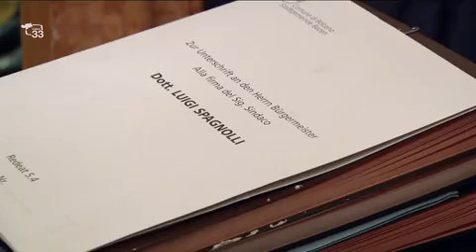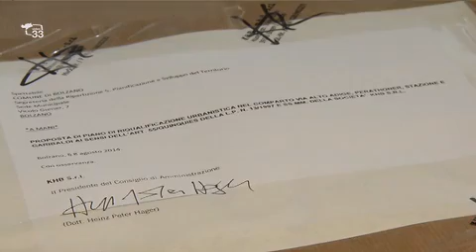Benko potrebbe salutare Bz